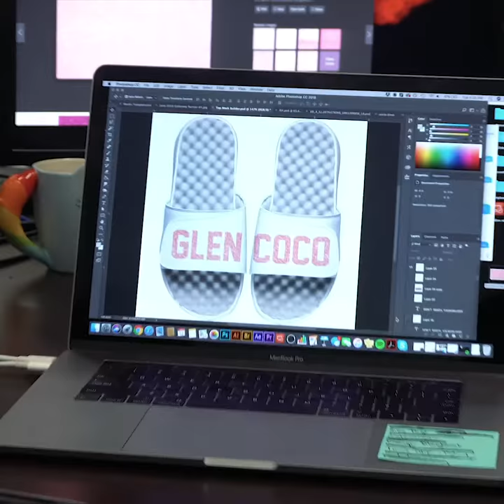ISlide Ambassador: Lexie Brown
Take a look inside ISlide's new ambassador program. Lexie Brown recently joined the ISlide family and visited headquarters to design a new pair for her collection, play some hoops, and chat about what it means to be an ISlide Ambassador and StandInWhatYouStandFor.